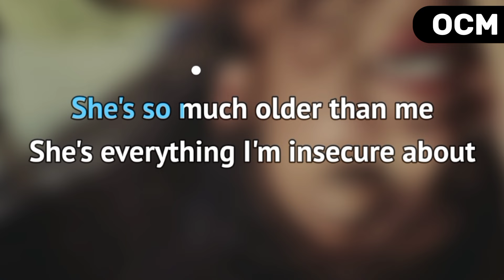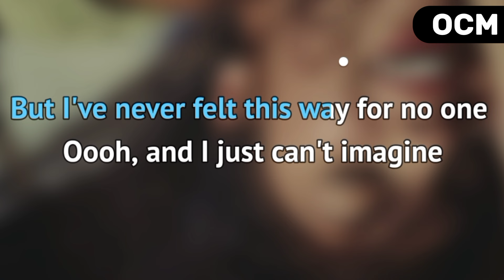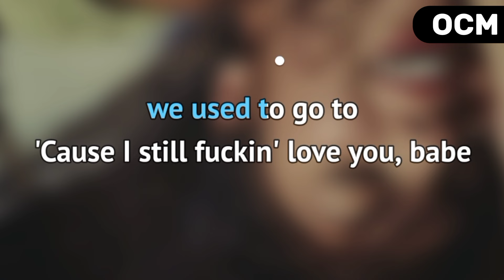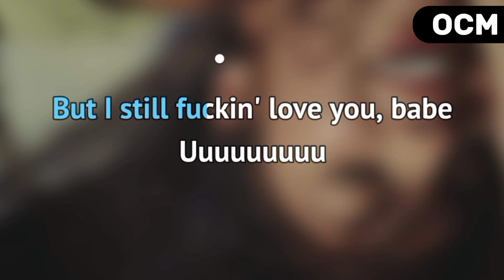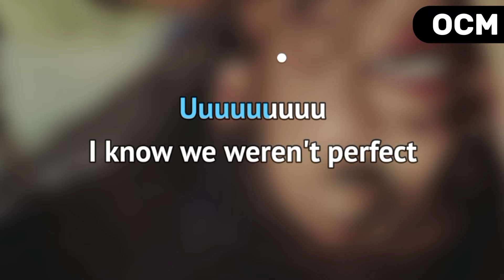DRIVERS LICENSE - Olivia Rodrigo [ Lyrical Music Video ]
ORANGE CAKE MUSIC

ORANGE CAKE MUSIC's  presents extraordinary LYRICAL music videos.  In here u can find the Most Popular Artist's songs of Justine Bieber, Eminem, NEFFEX, Billie Eilish, DJ Snake, Alan Walker, , Imagine Dragon, Adam Levin, Lukas Graham, Lewis Capaldi & so on.

U'll get these popular, peacefull lyrical music every day.